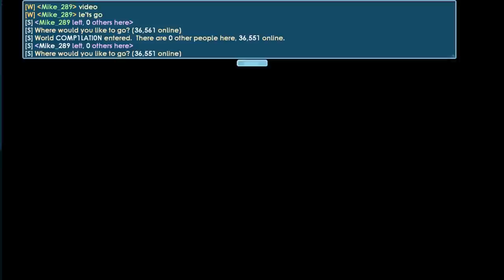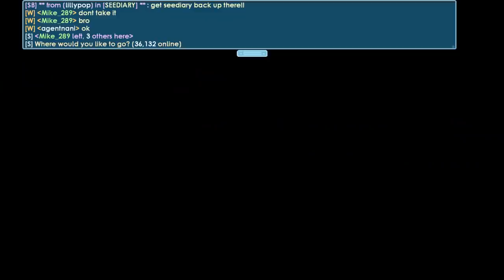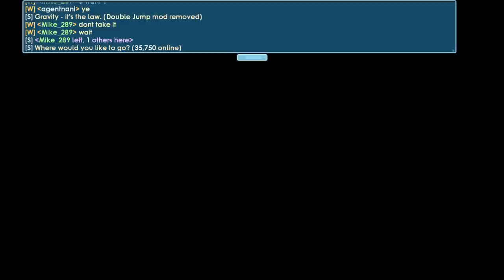Don't Judge Noob [ HE WAS SO KIND SO I GAVE HIM HIS DREAM ITEM ]│Growtopia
▶ Growtopia│Don't Judge Noob [ HE WAS SO KIND SO I GAVE HIM DREAM ITEM ]